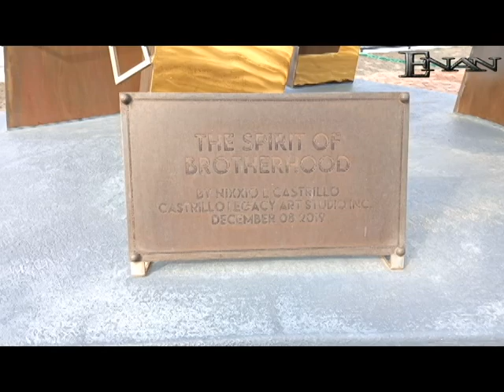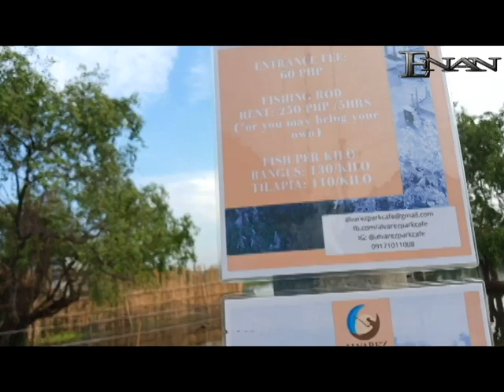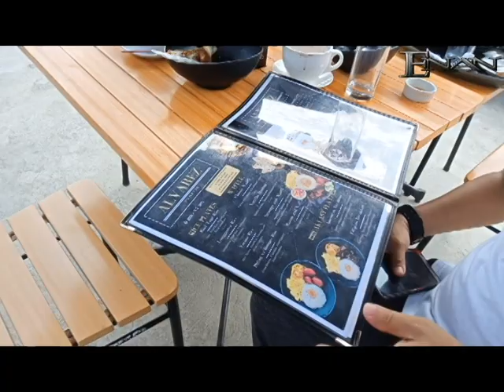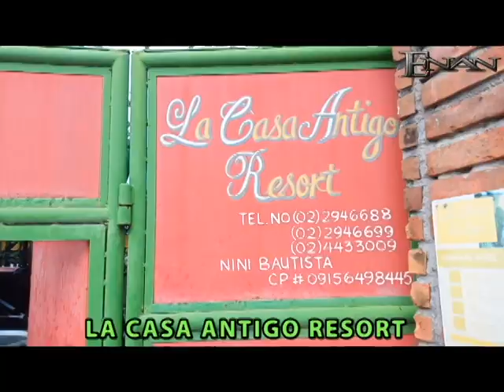ANO BA MERON SA TAGALAG?? ANG FISHING CAPITAL NG VALENZUELA CITY. ARAT NA...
TAGALAG ECO PARK- SOLAR ENERGY PANEL-FISHING-RESORT-LUGAWAN-